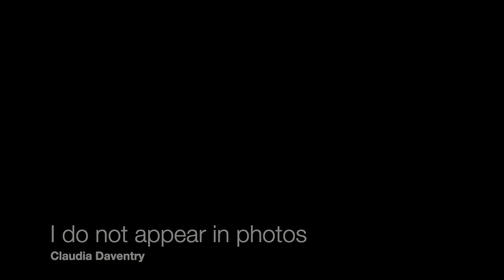'I do not appear in photos' by Claudia Daventry / The Moth Poetry Prize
The Moth Poetry Prize is one of the biggest prizes in the world for a single unpublished poem. The prize is open to anyone, and each year it attracts thousands of entries from new and established poets from over 50 countries worldwide. This year's judge was Claudia Rankine.

In the lead-up to the announcement of the overall winner on Instagram Live on Thurs 30 April at 5.30pm, we'll be posting videos from the four shortlisted poets.

Claudia Daventry studied languages, literature, poetry then psychology at Oxford, St Andrews and Edinburgh and has lived and worked as a writer and translator in various European cities. She moved from Amsterdam to St Andrews in 2007 to focus on her poetry. Over the last decade her poetry and essays have been widely published in reviews and anthologies from Bloodaxe, Smokestack, Luath, Bridport, Arvon, Versal, the Irish Literary Review, Measure, Raum, Poetry, Poetry London and The Dark Horse, and has won several awards and commendations, notably taking first place in the Bridport, Ruskin and Hippocrates prizes, with poems also placed in the Philip Larkin, Poetry London, McLellan, Wigtown, Bridport and Arvon competitions. Her solo chapbook, The Oligarch Loses His Patience, won a Templar award, and her choral commissions Songs from the Marsh and Selkie Song have been performed by the BBC Singers live on Radio 3 and at the Glasgow Commonwealth Games.Claudia is currently researching the effect of light pollution on circadian rhythms, attention and mental health.

Claudia Rankine’s comment:
‘I was drawn in by the melding of landscape and the body that this poem enacts so brilliantly. I loved the subtle acts of defiance that the speaker offers up for the reader.’